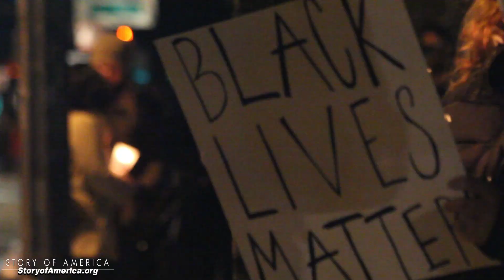BlackLivesMatter Candle-light Vigil in Washington DC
On Dec. 12, 2014, religious leaders in Washington DC organized a candle-light vigil to stand together in love and light for justice.

From 6:00 to 8:00 pm, people lined six and half miles of 16th Street from the White House to the DC/MD line at Silver Spring, holding candles and lanterns as we “light the way for justice.” At 6:00 pm, churches along the street rang their bells, “not as a protest, but as a promise.”

The following churches participated:

Silver Spring UMCs -- Circle at DC/SS line to Kalmia
The Washington Ethical Society – Kalmia to Hemlock
Emory Fellowship UMC – Tuckerman to Rittenhouse
Plymouth Congregational UCC -- Rittenhouse to Military
19th Street Baptist – Decatur to Buchanan
People's Congregational UCC –Buchanan to Webster Sts, NW
St. Stephen's Episcopal Church – Oak to Park
All Souls Church, UU – Harvard – W Sts, NW
Lincoln Temple UCC – R to Q Sts.
Foundry UMC – P Street stretch of 16th St.
First Congregational Little River UCC --- O to M Sts.
Jubilee UCC – L to K Sts.